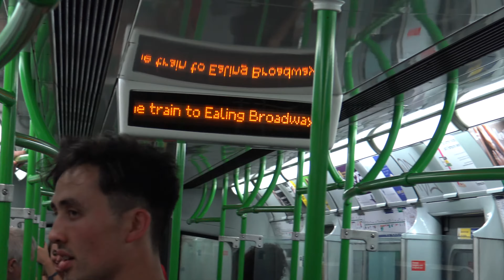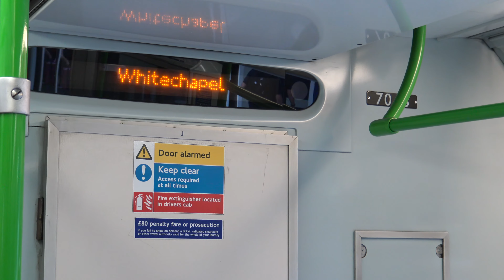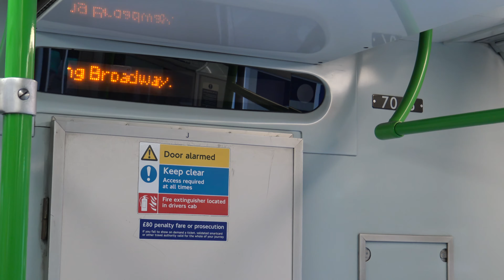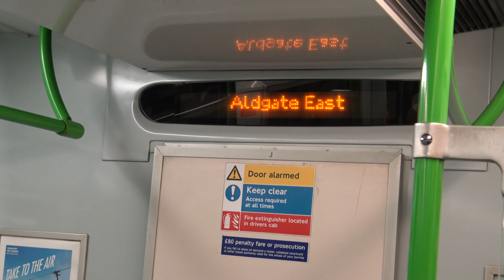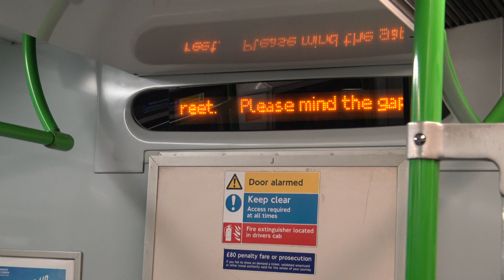Journey on The District Line D78 Stock 7046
Journey on The District Line To
Ealing Broadway
District Line D78 Stock 7046